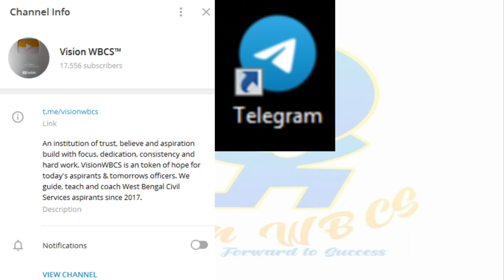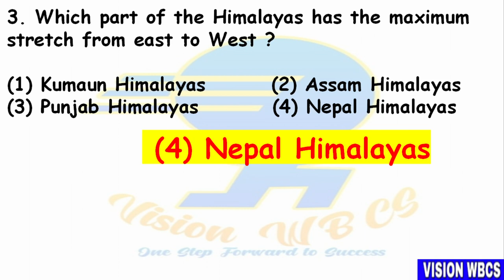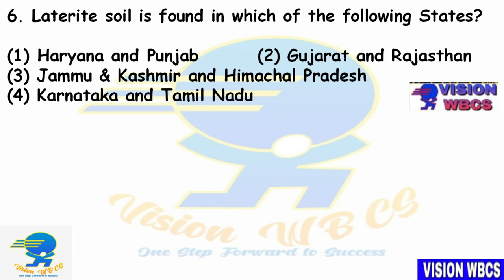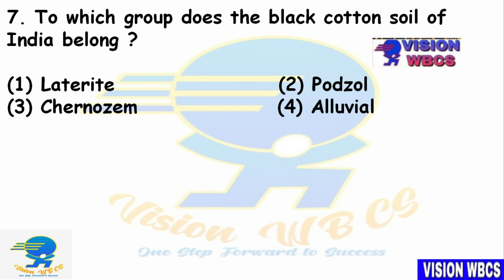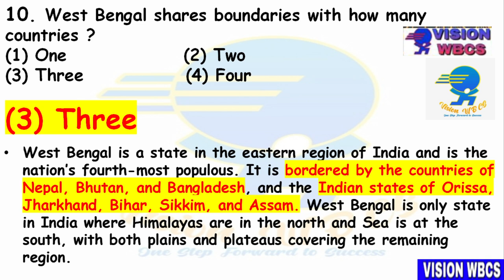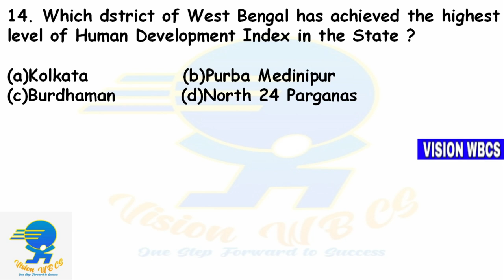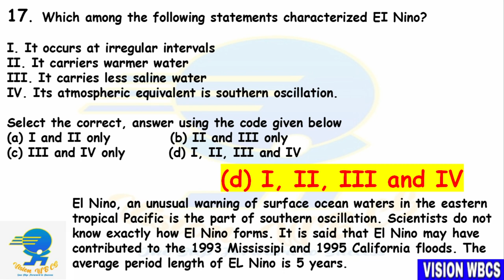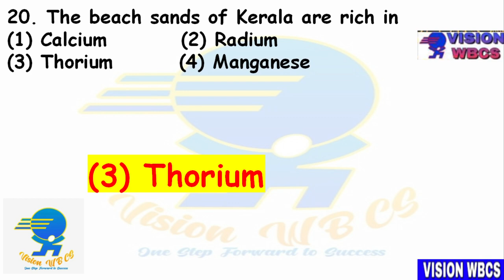SET-34 || WBCS [ Exe ] 2021 Mains Exam Practice Mock by Vision WBCS